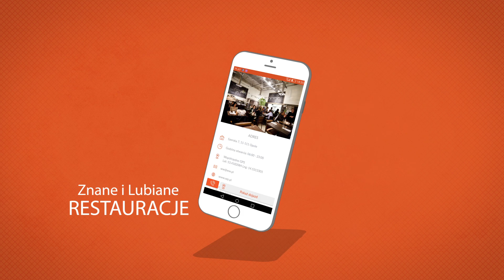fb promo api info beta